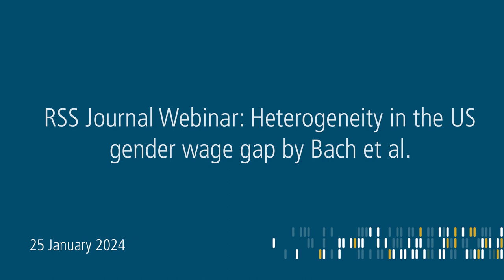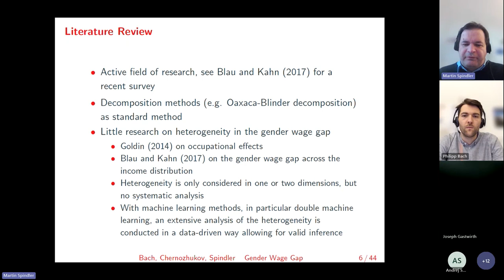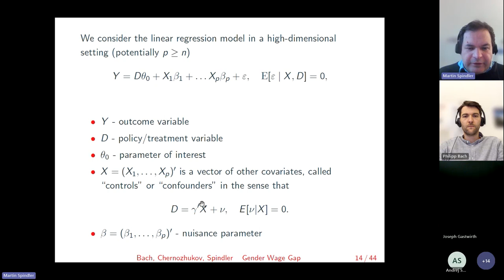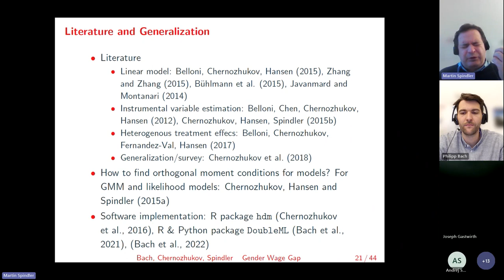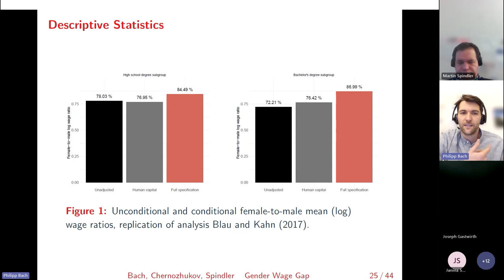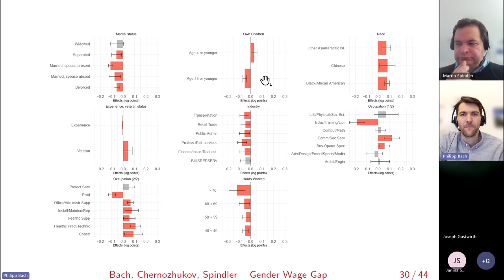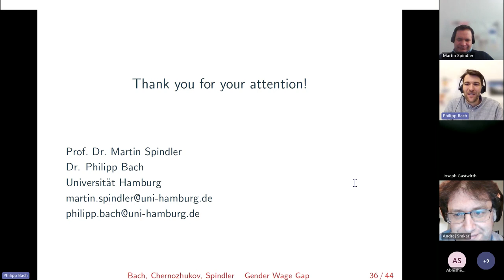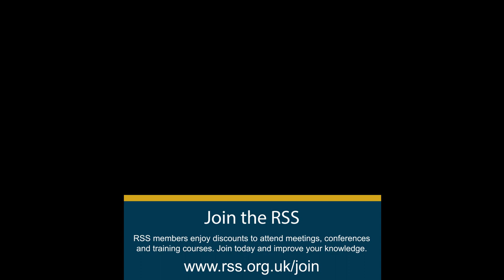RSS Journal Webinar: Heterogeneity in the US gender wage gap by Bach et al.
‘Heterogeneity in the US gender wage gap’

As a measure of gender inequality, the gender wage gap has come to play an important role both in academic research and the public debate. In 2016, the majority of full-time employed women in the United States earned significantly less than comparable men. The extent to which women were affected by gender inequality in earnings, however, depended greatly on socio-economic characteristics, such as marital status or educational attainment. In this paper, we analyse data from the 2016 American Community Survey using a high-dimensional wage regression and applying double lasso to quantify heterogeneity in the gender wage gap. We find that the wage gap varied substantially across women and that the magnitude of the gap varied primarily by marital status, having children at home, race, occupation, industry, and educational attainment. These insights are helpful in designing policies that can reduce discrimination and unequal pay more effectively.